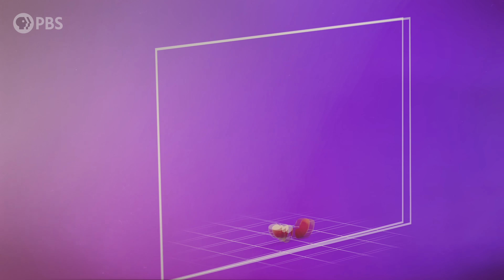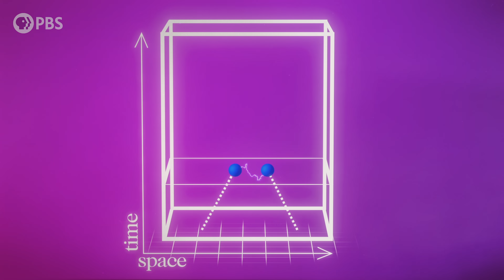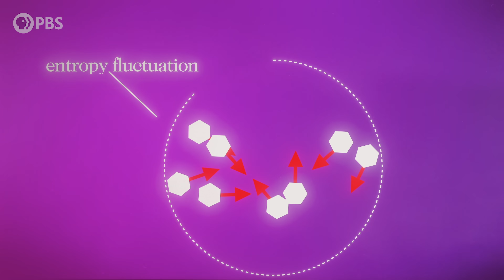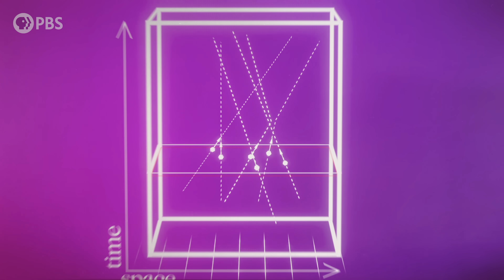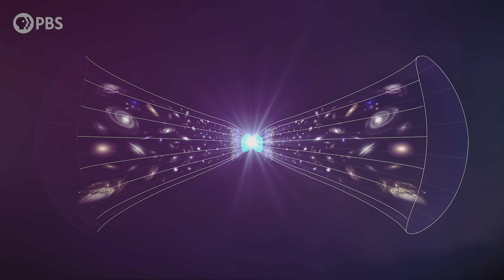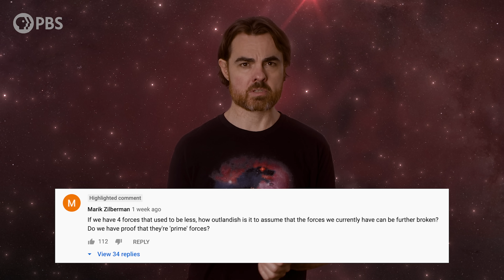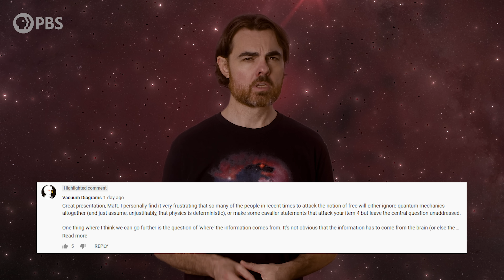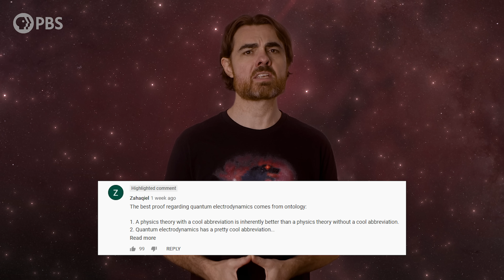The Arrow of Time and How to Reverse It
Ever wish you could travel backward in time and do things differently? Good news: the laws of physics seem to say traveling backward in time is the same as traveling forwards. So why do we seem to be stuck in this inexorable flow towards the future? It's time to begin our journey towards really understanding time.

Directed by: Andrew Kornhaber
Assistant Producer: Setare Gholipour
Executive Producers: Eric Brown & Andrew Kornhaber

Sean Maddox
Marty Yudkovitz
Brodie Rao
Scott Gray
Ahmad Jodeh
Radu Negulescu
Alexander Tamas
Morgan Hough
Juan Benet
Fabrice Eap
Mark Rosenthal
David Nicklas

Quasar Supporters
Justin Lloyd
Christina Oegren
Mark Heising
Vinnie Falco

Hypernova Supporters
William Bryan
L. Wayne Ausbrooks
Nicholas Newlin
Mark Matthew Bosko
Justin Jermyn
Jason Finn
Антон Кочков
Alec S-L
Julian Tyacke
John R. Slavik
Mathew
Danton Spivey
Donal Botkin
John Pollock
Edmund Fokschaner
Joseph Salomone
Matthew O'Connor
chuck zegar
Jordan Young
m0nk
Hank S
John Hofmann
Timothy McCulloch

Daniel Jennings
Cameron Sampson
Pratik Mukherjee
Geoffrey Clarion
Astronauticist
Nate
Darren Duncan
Lily kawaii
Russ Creech
Jeremy Reed
Max Bernard
Bill Blair
Eric Webster
Steven Sartore
DrJYou
David Johnston
J. King
Michael Barton
Christopher Barron
James Ramsey
Mr T
Andrew Mann
Jeremiah Johnson
fieldsa eleanory
Peter Mertz
Kevin O'Connell
Richard Deighton
Isaac Suttell
Devon Rosenthal
Oliver Flanagan
Dawn M Fink
Bleys Goodson
Darryl J Lyle
Robert Walter
Bruce B
Ismael Montecel
Andrew Richmond
Simon Oliphant
Mirik Gogri
David Hughes
Mark Daniel Cohen
Brandon Lattin
Yannick Weyns
Nickolas Andrew Freeman
Brian Blanchard
Shane Calimlim
Tybie Fitzhugh
Robert Ilardi
Astaurus
Eric Kiebler
Craig Stonaha
Martin Skans
Michael Conroy
Graydon Goss
Frederic Simon
Greg Smith
Sean Warniaha
Tonyface
John Robinson
A G
Kevin Lee
Adrian Hatch
Yurii Konovaliuk
John Funai
Cass Costello
Geoffrey Short
Bradley Jenkins
Kyle Hofer
Tim Stephani
Luaan
AlecZero
Malte Ubl
Nick Virtue
Scott Gossett
Martin J Lollar
Dan Warren
Patrick Sutton
John Griffith
Daniel Lyons
DFaulk
Kevin Warne
Andreas Nautsch
Brandon labonte
Lucas Morgan